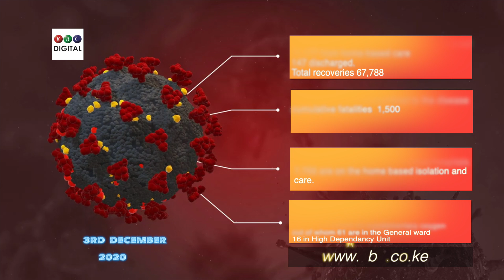1253 people test positive as 16 more succumb to Covid-19 virus || 3rd December 2020